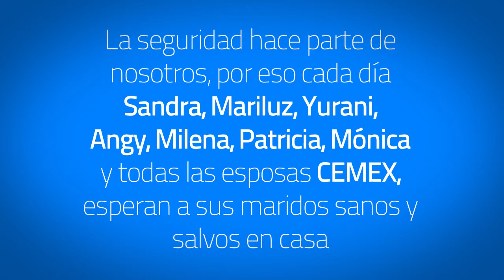Actúo Más Seguro - Las esposas de nuestros conductores.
Conoce a Sandra, Mariluz, Yurani, Angy, Milena, Patricia y Mónica; ellas son algunas de las esposas de nuestros conductores CEMEX, quienes al igual que todos los miembros de la familia, esperan día a día a sus esposos sanos y salvos.